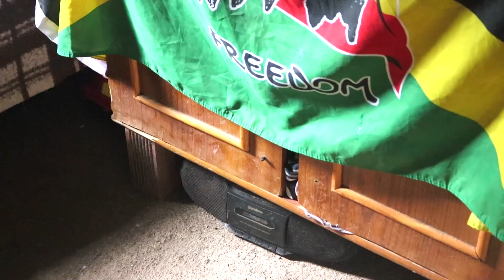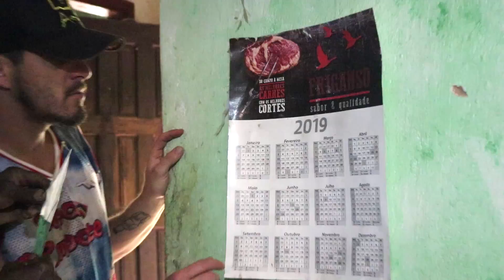Visitamos a Casa do Maior Mestre das Pipas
Em um lugar bem distante reside o nosso grande mestre, utilizando técnicas  milenares ele cria as pipas de uma forma única, chama atenção pelo seu carinho e amor pelas pipas. Esse grande homem é o Pipeiro o Rastafari